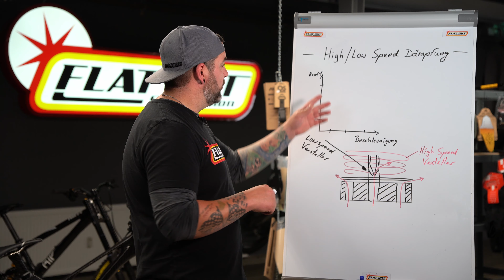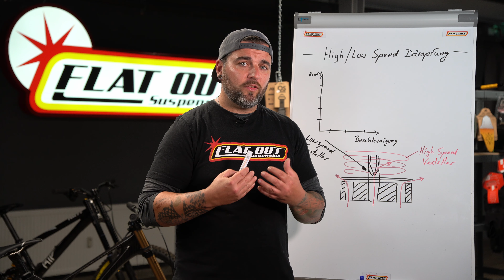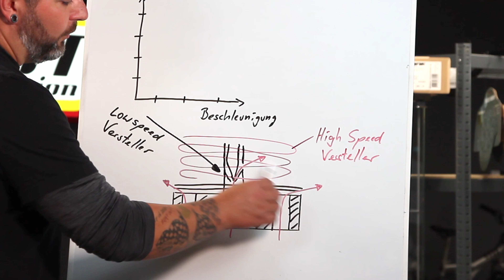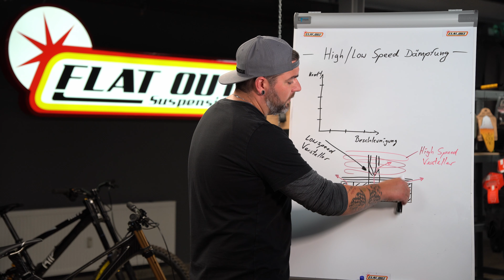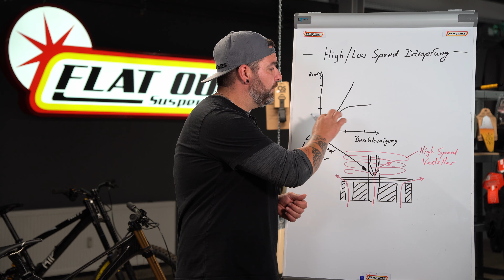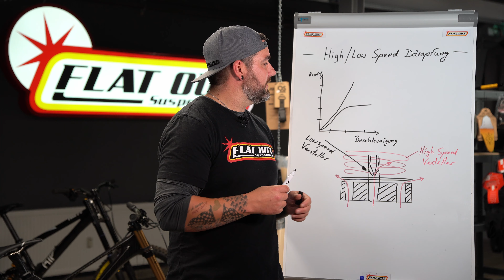High- und Lowspeed | Wie verändern sie die Fahreigenschaften?| MTB-Tutorial#15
High- und Lowspeedstufe. 2 wichtige Einstellmöglichkeiten an modernen Gabel. Wofür sind diese beiden Einstellungen wichtig? Mehr dazu in unserem neuen Video.